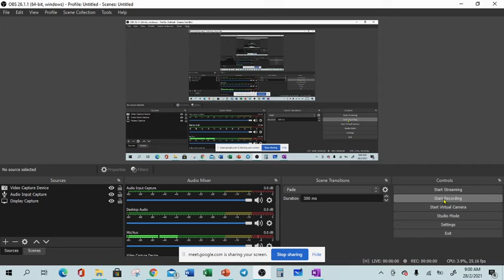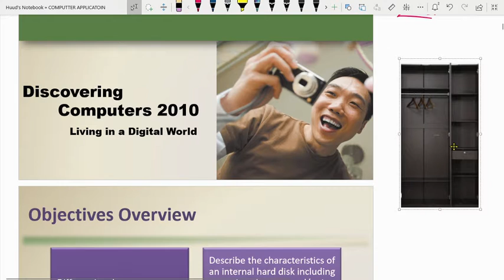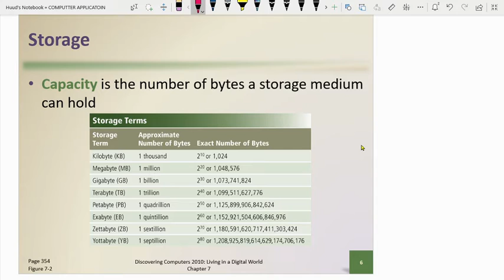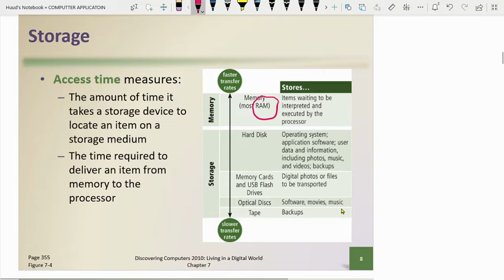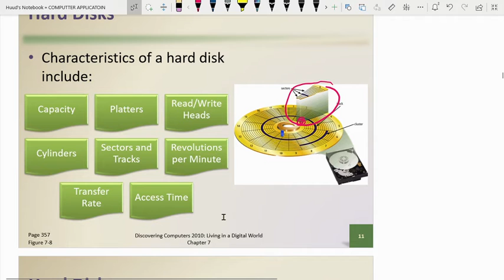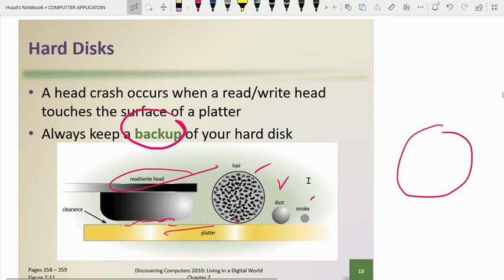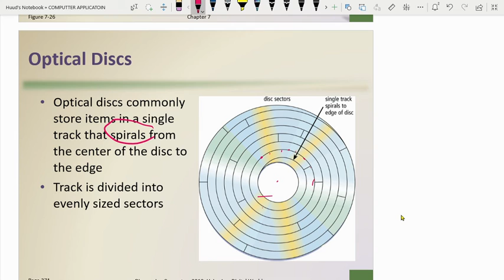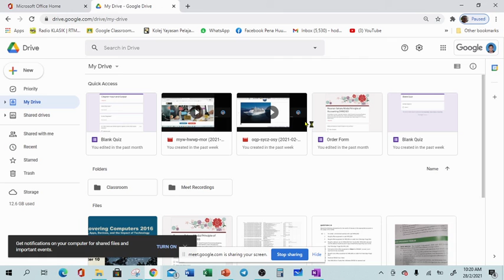chapter storage computer storage discovering computers misty e vermaat reference